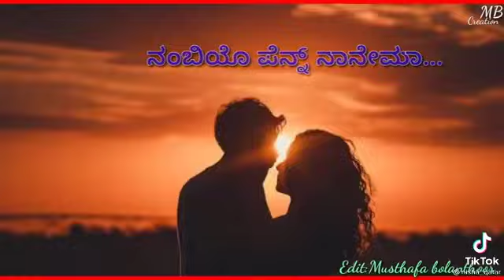new whatsapp alubam status song ikkoosinte Patthuss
New tranding mapila alubam status for whatsapp #2020

Malayalam viral song Malayalam WhatsApp status song Tamil hit viral old mix song Malayalam album song album new hit songalbum song Malayalam album song Hindi Urdu Tamil remix song Malayalam album viral mohabath makkana welike sharechat facebook vivavideoNew WhatsApp status song new viral videos comedy fest Suraj Venjaramoodu super comedy Nite flowers TV Malayalam new movie Malayalam new status song romantic songs olum Njanum new hit song Salim Kumar Sanu hit song Shafi Kollam new old hit song Ali Mangat new song videos Orange Media new work Orange cut song ramshad kariyakkunnu new song thanseer Koothuparamba new song Malayalam new old song Malayalam viral videos Hindi song Tamil song Kannada song Saleem Kodathoor Shafi Kollam#New
uppum mulakum tanseer koothuparamb new hit song uppum mulakum latest episode viral song for dance koothuparamb Basheer Bashi Suryavanshi ring Malayalam new status song Hindi viral song Teri Meri mix song#PANJAB MAZHAYE MAZHAVILLE KHANI NEW ALUBAM CUT SONG MUFEED_MOOSA HANEEFA KSDNew WhatsApp status song new viral videos comedy fest Suraj Venjaramoodu super comedy Nite flo